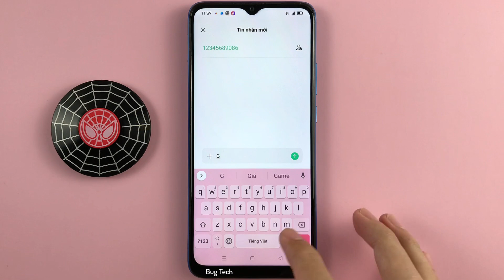Thêm dấu chấm khi chạm 2 lần phím cách trên OPPO A16k Android 11